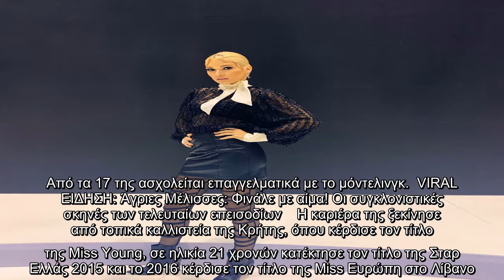✅ Μικαέλα Φωτιάδη: Έχετε δει τον κούκλο γιο της; (photo)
✍  Eίναι 26 ετών και είναι μανούλα ενός αγοριού. Γεννήθηκε στην Ολλανδία, αλλά σε ηλικία 9 ετών μετακόμισε οικογενειακώς στην Κρήτη. Από τα 17 της ασχολείται επαγγελματικά με το μόντελινγκ.  VIRAL ΕΙΔΗΣΗ: Άγριες Μέλισσες: Φινάλε με αίμα! Οι συγκλονιστικές σκηνές των τελευταίων επεισοδίων    Η καριέρα της ξεκίνησε από τοπικά καλλιστεία της Κρήτης, όπου κέρδισε τον τίτλο της Miss Young, σε ηλικία 21 χρονών κατέκτησε τον τίτλο της Σταρ Ελλάς 2015 και το 2016 κέρδισε τον τίτλο της Miss Ευρώπη στο Λίβανο. Την απολαμβάνουμε κάθε απόγευμα στο ριάλιτι μόδας «My style rocks» και κλέβει τις εντυπώσεις με τις στιλιστικές της επιλογές! Αν και δεν έχουμε συνηθίσει να δημοσιεύει φωτογραφίες από τις προσωπικές της στιγμές με τον γιο της, η ίδια χάρει των γενεθλίων του γιου της, του ευχήθηκε με τον πιο ωραίο και γλυκό τρόπο με μια φωτογραφία στον προσωπικό της λογαριασμό στο Instagram, γράφοντας: «Χρόνια μας πολλά ζωούλα μου, Χρήστος-Μιχαήλ. Σας ευχαριστώ πολύ όλους για τις ευχές σας, θα σας απ ...